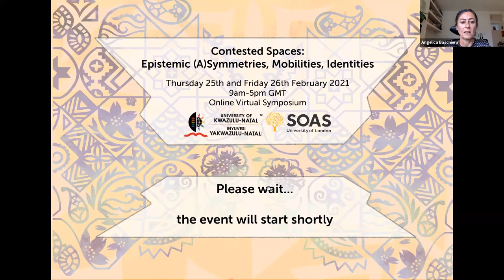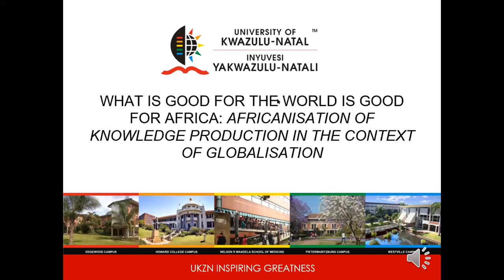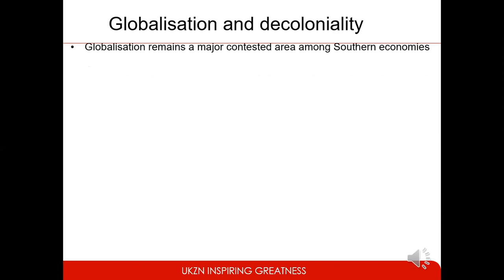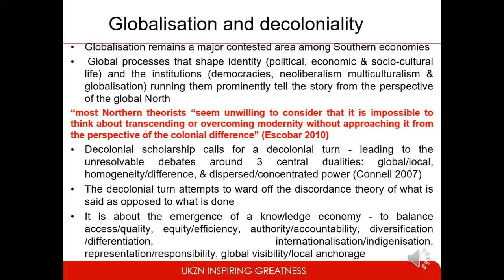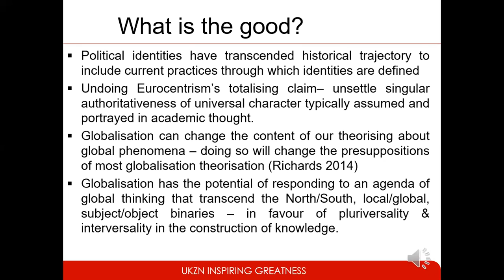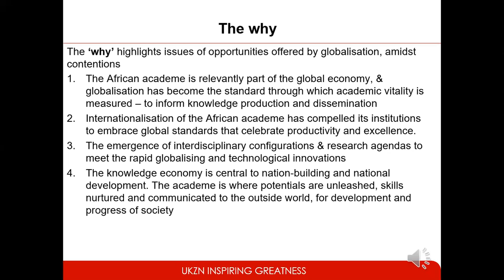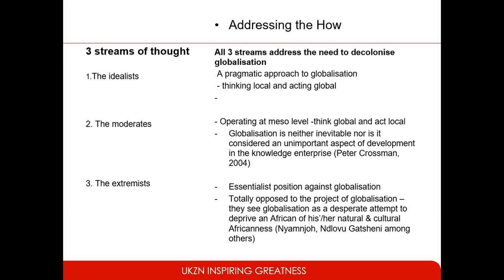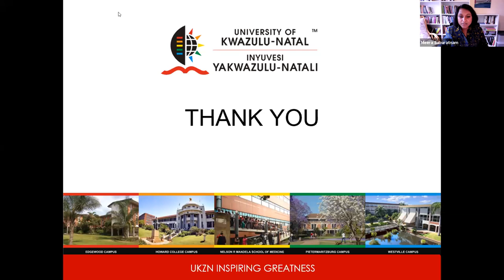Contested Spaces Symposium 2: Panel on Decolonising Knowledge Production/Africanising Knowledge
Panel on Decolonising Knowledge Production/Africanising Knowledge

Chair: Dr Kai Easton, SOAS University of London

Panelists:

Dr Awino Okech, SOAS University of London
Africanising Knowledge at SOAS: Reflections on the Africa Review

Dr Monica Otu, University of KwaZulu-Natal
‘What is Good for the World is Good for Africa’: Africanisation of Knowledge Production in the Context of Globalisation

Dr Meera Sabaratnam, SOAS University of London
The Structure-Agency Problem in the Context of Decolonising Knowledge

Professor Paulus Zulu, University of KwaZulu-Natal
“Decolonisation” and “Africanisation” of Knowledge: Political or Ideological Concepts?